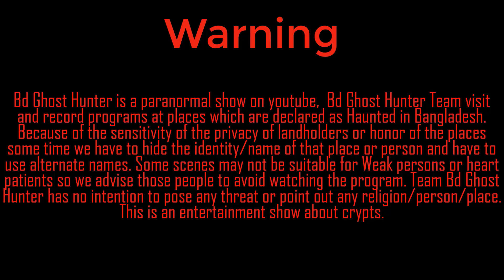Real Ghost Caught on camera || অভিশপ্ত ভিটায় ভুত || Ghost Hunting Episode 313